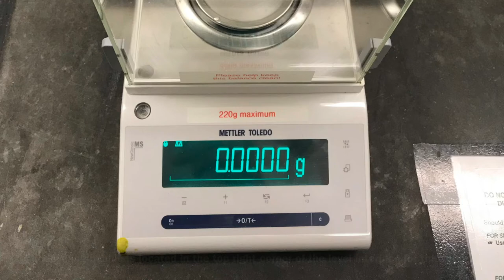Using an Analytical Balance